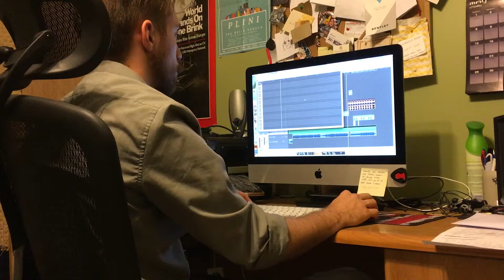Album Studio Update 3: Final Touches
That's right folks. The recording process for the album has just about come to an end. We've spent the last couple of weeks putting on the finishing touches and getting some of our guest performers into the studio. Here is a little video detailing some of the shenanigans as we wrapped it all up!

Check out our Indiegogo campaign to PRE-ORDER THE ALBUM and to check out more VIDEOS AND CLIPS!